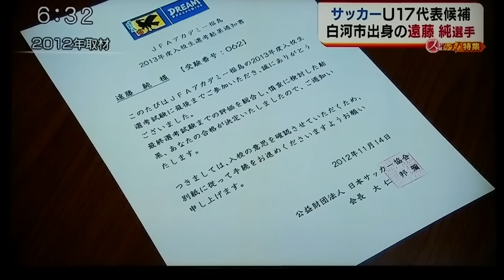スイッチ2016 輝け遠藤純！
テレビユー福島の「スイッチ」で取り上げられ2016年1月6日に放送された特番です。ぜひともU17女子日本代表に選ばれワールドカップ出場を果たし大活躍し世界ナンバー1に輝いてほしいと思っています！